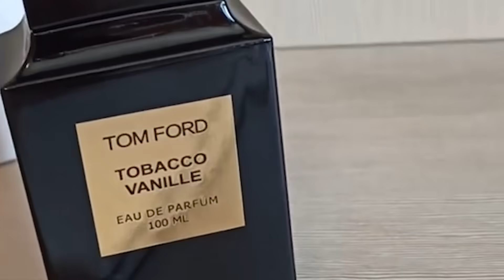Estos 10 Perfumes vuelven Locas a las Mujeres || Fragancias que Mejor huelen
Muy importante. Un aroma puede generar deseo, atracción y seducción, ya que el sentido del olfato está íntimamente ligado al aspecto emocional. Una fragancia puede desencadenar en  un beso, pero también es capaz de grabar en la mente un momento inolvidable y lograr que todo ese amor, sea un amor en movimiento real.

Estos 10 Perfumes vuelven Locas a las Mujeres

- L'Homme Prada
- Tom Ford Oud Wood
- Dark Obsession de Calvin Klein
- Armani Code EDT
- Ultra Male de Jean Paul Gaultier
- Valentino Uomo Intense
- TOM FORD Tobacco Vanille
- Mancera Cedrat Boise
- Hugo Boss The Scent Parfum edition
- Invictus Legend Paco Rabanne

- 212 Men Summer de Carolina Herrera
- 1 Million de Paco Rabanne

Los mejores perfumes de hombre para atraer, conquistar y volver locas a las mujeres